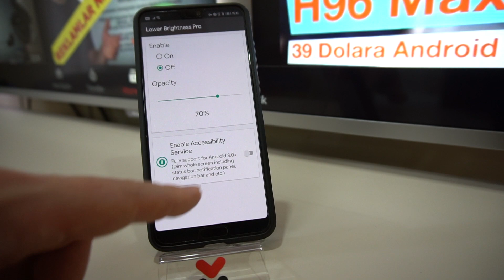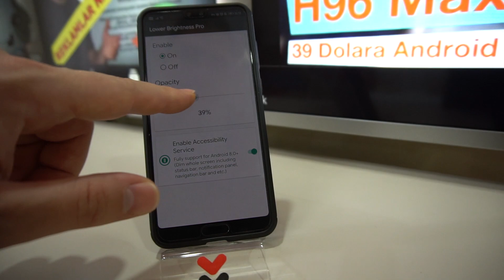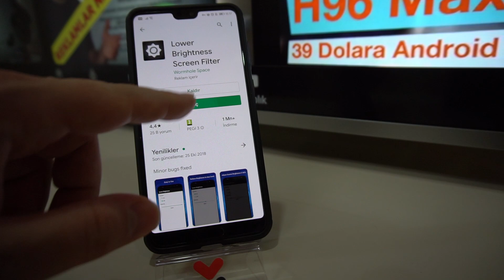Android Telefon ve Tabletlerde Ekran Parlaklığını 0 a indirmek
Herkese Selamlar Arkadaşlar, Bugün sizlere Ekran parlaklığını 0 nits e kadar nasıl düşürürsünüz bunu anlatacağım.Umarım videomuz sizlere faydalı olur.

Bana destek olmak isteyenler OUO linklerini kullanabilir. Reklamdan rahatsız olanlar bitly linklerini kullanabilir. 2 linkte aynı adrese gider.

Ekipmanlarım :

➥Mini Tripod